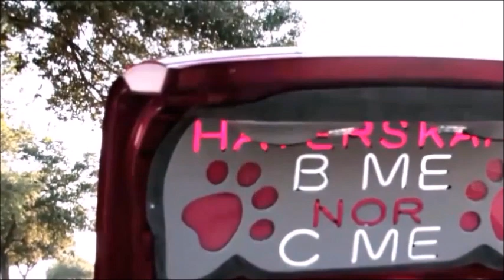CRAZY REMIX BY BTEE